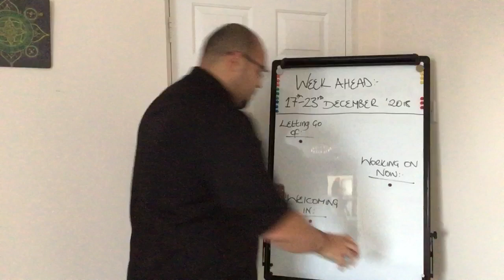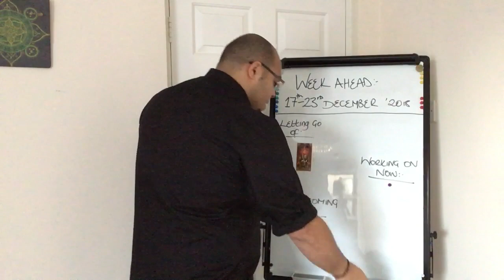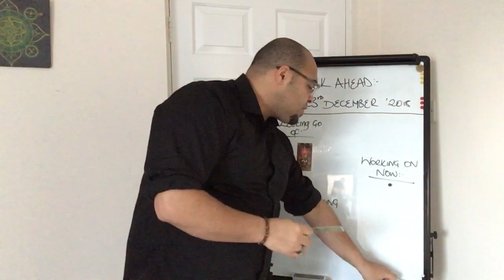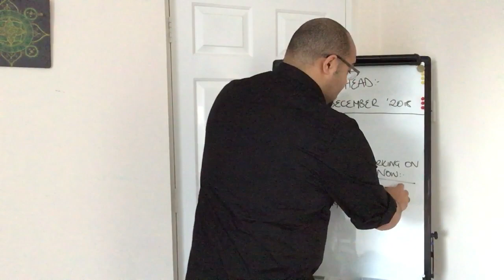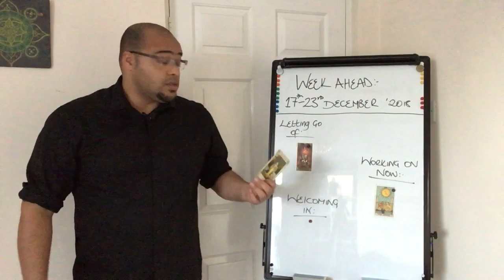Libra Weekly Tarot Reading: 17th-23rd December 2018 !!